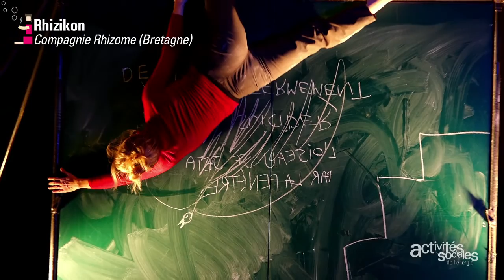Les jeunes et les enfants d'abord 2016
Rires, émotions et détente pour petits et grands lors de cet événement familial, qui s'est déroulé les 15 et 16 octobre 2016 à La ville du Bois, à l'initiative de 7 CMCAS D'Ile de France, appuyées par la CCAS.